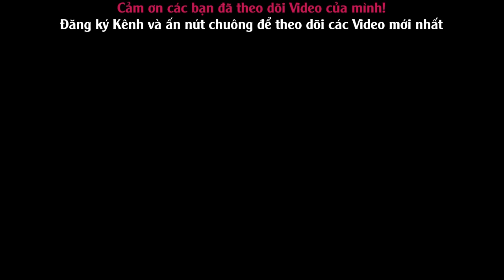Man United - Man City | Dự Đoán Ngoại Hạng Anh (EPL Predict) | Đá Bù Vòng 31 (25/4/2019)| Pes 2019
Manchester United vs Manchester City | Dự Đoán Ngoại Hạng Anh 2018/2019 (EPL Predict) | Đá Bù Vòng 31 Ngày 25/4/2019 | Pes 2019
© Bản quyền thuộc về PVG Vlogs
© Copyright by PVG Vlogs Channel ☞ Do not Reup